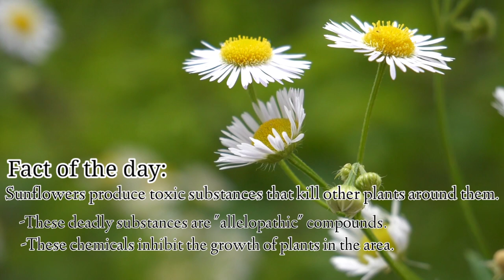Nature HD Video & Fact // fact-2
𝐇𝐃 𝐍𝐚𝐭𝐮𝐫𝐞 𝐕𝐢𝐝𝐞𝐨 𝐖𝐢𝐭𝐡 𝐈𝐧𝐭𝐞𝐫𝐞𝐬𝐭𝐢𝐧𝐠 𝐅𝐚𝐜𝐭 : 𝐅𝐚𝐜𝐭 𝟎𝟐

𝘛𝘰 𝘦𝘷𝘦𝘳𝘺𝘰𝘯𝘦 𝘸𝘩𝘰 𝘢𝘳𝘦 𝘪𝘯𝘵𝘦𝘳𝘦𝘴𝘵𝘦𝘥 𝘪𝘯 𝘏𝘋 𝘷𝘪𝘥𝘦𝘰𝘴 𝘢𝘴 𝘸𝘦𝘭𝘭 𝘢𝘴 𝘬𝘯𝘰𝘸𝘪𝘯𝘨 𝘵𝘩𝘦 𝘢𝘮𝘢𝘻𝘪𝘯𝘨 𝘧𝘢𝘤𝘵𝘴 𝘰𝘧 𝘴𝘱𝘢𝘤𝘦 𝘢𝘯𝘥 𝘯𝘢𝘵𝘶𝘳𝘦, 𝘵𝘩𝘪𝘴 𝘷𝘪𝘥𝘦𝘰𝘴 𝘢𝘳𝘦 𝘧𝘰𝘳 𝘺𝘰𝘶 𝘨𝘶𝘺𝘴...!!!